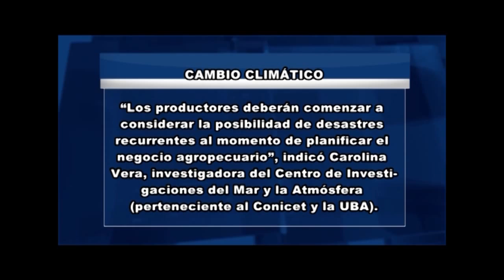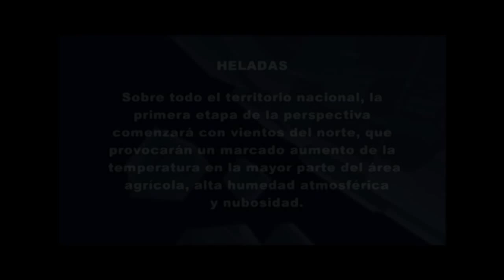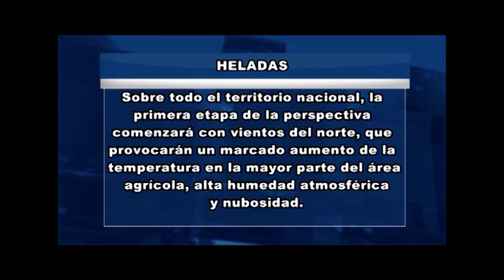Programa Rio4Agro Nº735 Actualidad Ganadera